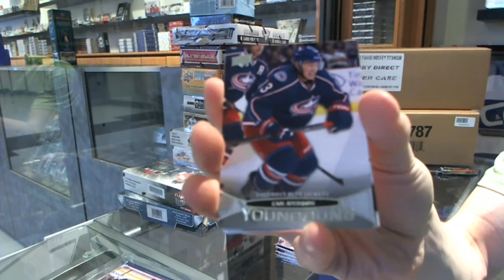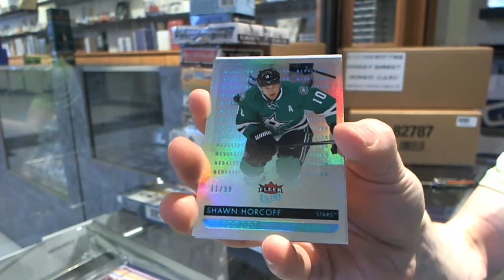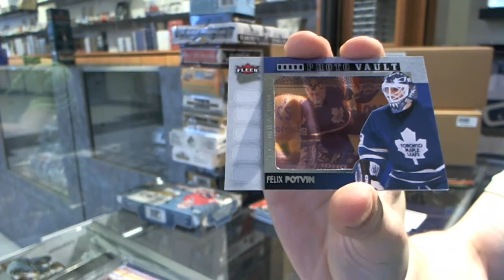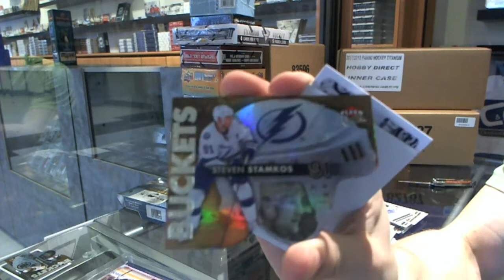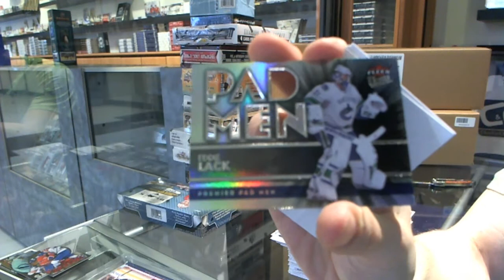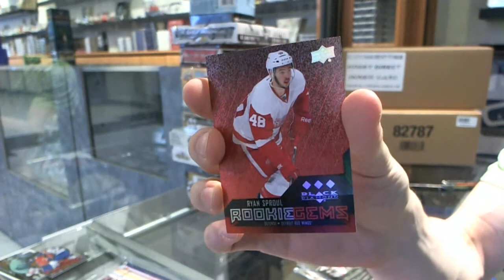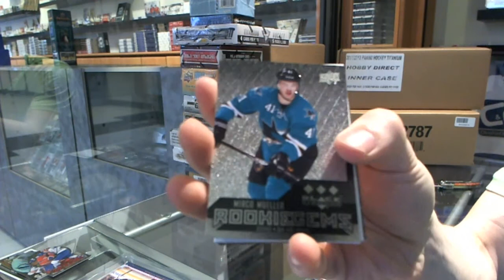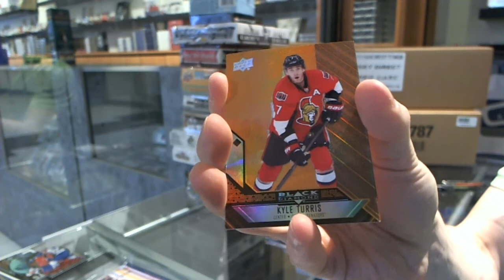14-15 Black Diamond, Ultra & 11-12 UD1 Hockey 3 Box Break - C&C #5152